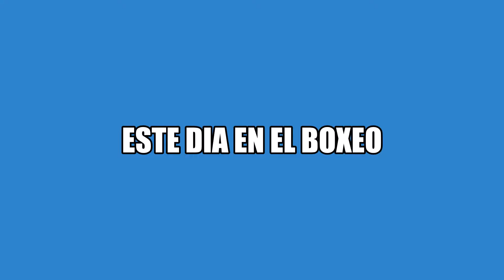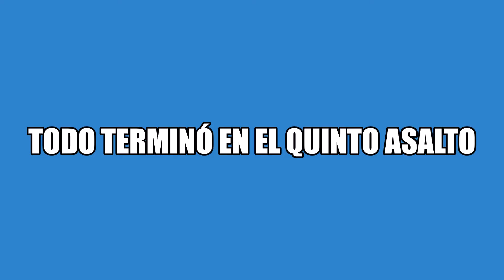ESTE DIA EN EL BOXEO. Carlos Zarate vs. Juan Francisco Rodriguez.